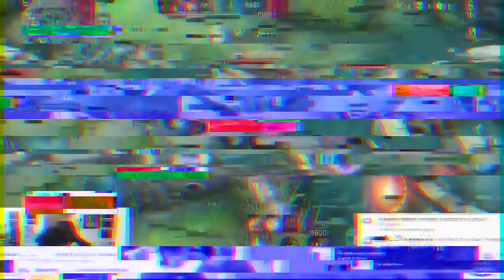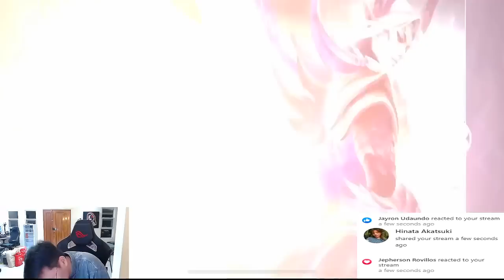LING META IS BACK! LING 30 KILLS GAMEPLAY!